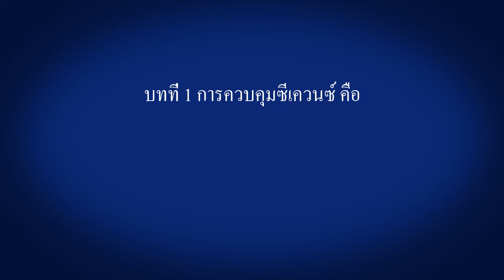1. การควบคุมซีเควนซ์ คือ － การควบคุมซีเควนซ์ คือ〈Your First PLC (2/19)〉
1.1 การควบคุมซีเควนซ์ คือ